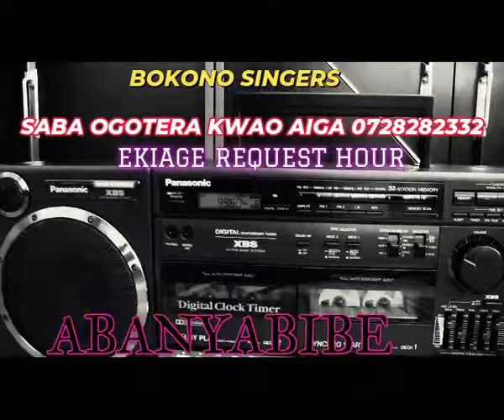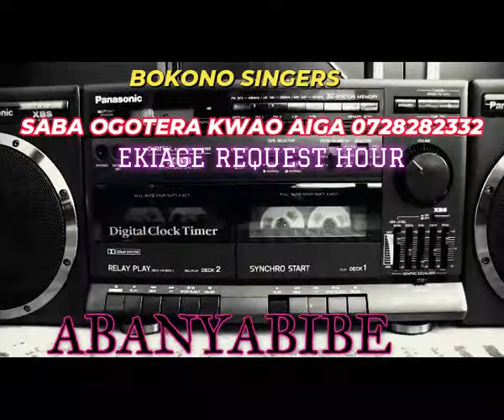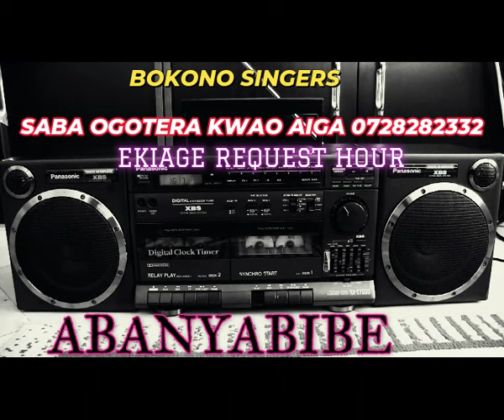bokono siingers abanyabibe